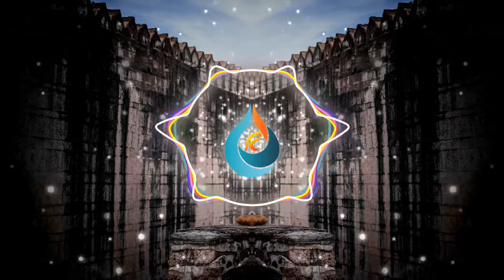Hot Mess [No Copyright Music]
for useful for Video Making

Track : Hot Mess
Genre: Dance
Tempo: Fast
Mood: Bouncy, Driving, Bright
Track Duration :  00:02:57

Music provided No Copyright